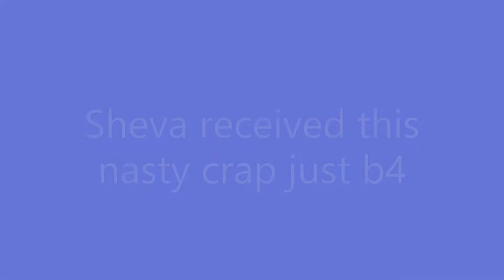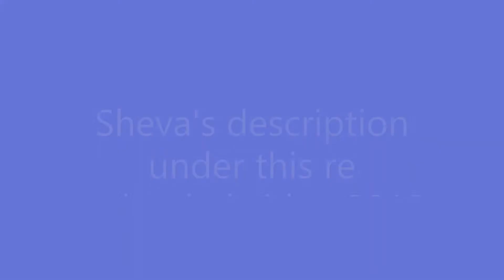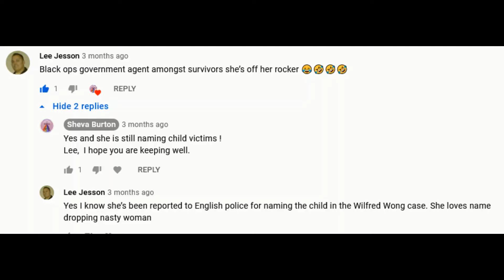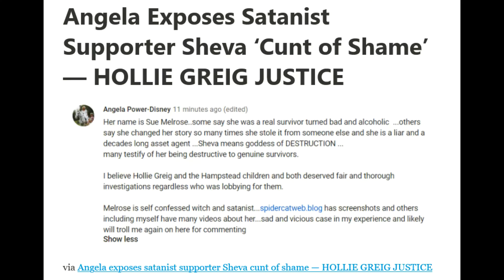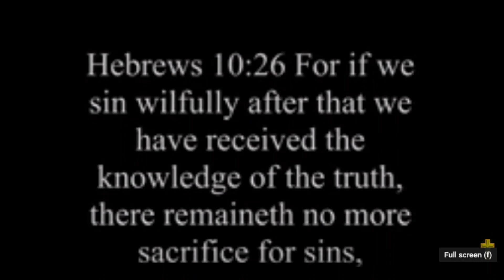You Are Welcome! Angie Power Disney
Angies thanks, even muttered, were greatly appreciated (all the more for the through gritted teeth look).